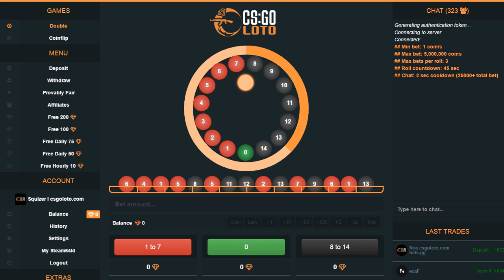BEST Roulettes CSGO l Withdraw is ok l Free Skins l FREE 5$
TAGI:
szkrzynki za darmo, jak zarobic euro na steam, giveway, skiny cs go, skiny cs go za darmo, skiny cs go za sms, skiny cs go sposób, skiny cs go wygraj, skinyy cs go allegro, skiny cs go steam sklep, skiny cs go tanio, skiny cs go ruletka, skiny cs go, cs go wygraj skiny, cs go skin giveaway paysafecard, cs go skin giveaway za darmo, cs go skin giveaway wygraj, cs go skin giveaway sposób na skiny, skiny za sms, skiny za sms do cs go, skiny do cs go za free, skiny do csgo za sms, skiny cs go za free, cs go skiny za sms skyen, skiny cs go free, skiny cs go za sms, skiny cs go tanie, skiny cs go sms, skiny cs go hack, skiny cs go za psc, cs go skiny do broni, skiny do cs go za free, cs go jak dostac skiny, skiny do csgo za sms, cs go jak dropic skiny, cs go skiny za free, cs go jak zdobyc skiny, cs go jak zdobywac skiny, nowe skiny cs go, cs go skiny poradnik, skiny za sms cs go, skiny do cs za sms, skiny do cs go za free, skiny do cs go pl, skiny do counter strike za sms, skiny za sms, cs go skiny, skiny do cs, s win skins for free, new cs go roulette, cs go jackpot, cs go betting, bety cs go, obstawianie meczy cs go, betowanie, bety csgo, bets cs:go, bets cs go, csgoduck, csgoskins, csgobird, csgozerospin, esportplus, hltv, csgolounge, grupy obstawianie meczów, coinsy cs go, coinsy na ruletki, darmowe coinsy na ruletki, skiny do cs go konkursy, skiny do cs go konkurs, obstawianie meczy by, obstawianie meczy csgolounge, rozdawanie skinów, rozdam skiny, odbierz darmowe skiny cs go, ruskie csgodouble, skrypty csgodouble, skrypt csgodouble, jak grac na csgodouble, sposoby na csgodouble, jak wygrywac na csgodouble, jak obstawiac na csgodouble, darmowy skrypt csgodouble, nowe ruletki podobne do csgodouble, ruletki podobne do csgodouble, otwieranie skrzynek cs go, drop skinów cs go, cs go double, cs go rewolwer, cs go poradnik, cs go funny moments, cs go kosa, cs go double poradnik, cs go opening, cs go ace, cs go awp, cs go aimbot, cs go aktualizacja, cs go aim, cs go awp dragon lore drop, a cs go after break, cs go best, cs go bet, cs go betowanie, cs go bhop, cs go best actions, cs go beta, cs go bug, cs go mirage jackpot, ruletka, cs:go, gry, free coins, darmowe coinsy, wygrywaj, skiny, skins, free, csgodouble, csgocircle, coin flip, fanpage, rushpot, grycsgo, ruletki, reflink, niskie stawki, trade link, tradelink, roulette, konkursy, cs go, wymiana, wymieniaj, ruletka cs go, roulette cs go, refferals, win skins, free cents, gry cs:go, free skins, ruletka csgo, ruletki csgo, skrzynki, male stawki, shop, sklep, refferal, referral, darmowe skiny, bez stawki minimalnej, ruska ruletka, hazard, csgo hazard, new roulette, nowa ruletka, giveaway, russian roulette, rosyjska ruletka, nóz, knife, wygraj skiny b smokes, cs go dust 2 b hold, cs go inferno b smokes, cs go brush, gob b cs 1.6, cs go inferno b molotov, cs go dust 2 b smokes, cs go ciekawostki, cs go case opening, cs go celownik, cs go config, cs go ciekawostki i triki, cs go clutch, cs go click, cs go jak cwiczyc celnosc, cs go jak cwiczyc granaty, cs go double pl, cs go
kiny za sms, skiny do cs, darmowe skiny, strat roulette, steam roulette, cs go double, cs go casino, csgo roulette sites, download, cs go double free coins, cs go dust 2, cs go download non steam pl, cs go epic moments, cs go edit, cs go exe przestal dzialac, cs go esl, cs go epic fails, cs go funny, cs go free, cs go fails, cs go fps, cs go funny moments pl, cs go free skins, cs go fail, cs go gameplay, cs go gift, s go giveaway, cs go global elite vs silver, cs go gameplay po polsku, cs go gra, s go global offensive, cs go granaty, cs go headshot, cs go how to bunny hop, b&h cs go, cs go intro, cs go in real life, cs go jackpot, cs go jak strzelac, cs go jak zarobic, cs go jak zdobyc skiny, cs go